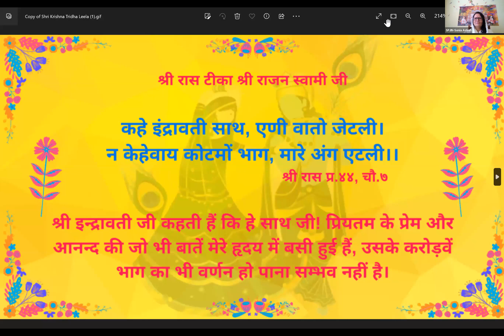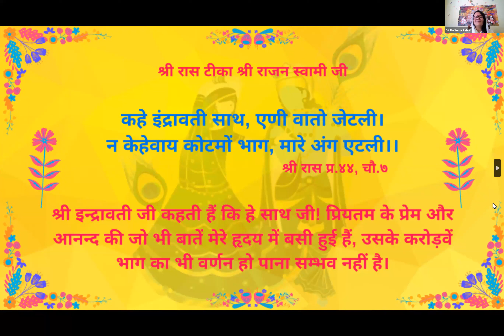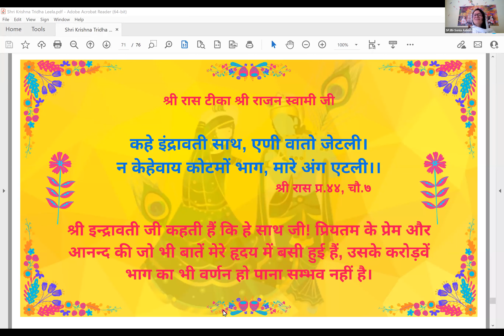Day 21 - 💌 श्री कृष्ण त्रिधा लीला 💌 - सखियों का प्रियतम संग प्रेम से भरपूर वार्तालाप 💌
Day 21 - 💌 श्री कृष्ण त्रिधा लीला 💌 - प्रियतम संग जमुना जी में झीलने की लीला, फिर आरोगने की लीला और सखियों का धनीजी से प्रेम भरपूर वार्तालाप 💌

जल उछले उछरंगमां, लेहेरडियो लेहेर तरंग।
पसु पंखीना सब्द सुहामणां, कांई उलट पसरयो अंग।।
                                            श्री रास प्र.४५, चौ.५

यमुना जी का अति उज्वल जल अत्यधिक उत्साह में उछल रहा है। तरंगों के रूप में लहरों पर लहर आती हुई दिखायी दे रही हैं। इसकी किनार पर पशु-पक्षियों के मधुर शब्द सुनायी पड़ रहे हैं। इस अनुपम शोभा को देखकर सबके अंग-अंग में उमंग भर गयी है।

वस्तर भूखण स्यामाजीने, पेहेराव्या भली भांत।
अधवीच आवीने वालैए, वेण गूंथी करी खांत।।
                                 श्री रास प्र.४५, चौ.१७

इन चारों सखियों ने श्यामा जी को वस्त्र -आभूषण अच्छी प्रकार से पहनाये। इसी बीच प्रियतम ने आकर बहुत प्रेम भरी चाहत के साथ उनके बालों की चोटी गूँथी।

आरोग्या अति हेतसों, राज साथ संघाते।
प्रीसंता प्रेम जो में दीठो, ते न केहेवाय भांते।।
                                श्री रास प्र.४६ चौ.१२

श्री राज जी के साथ सब सखियों ने बहुत ही प्रेमपूर्वक भोजन किया। भोजन परोसने में सखियों के अन्दर मैंने जो अथाह प्रेम देखा, उसका वर्णन किसी भी प्रकार से नहीं हो सकता।

बीडी ते लई आरोगिया, वली लीधी सहु साथ।
साथ हुतो जे प्रीसणे, सखियोने प्रीसे प्राणनाथ।।
                                   श्री रास प्र.४६ चौ.१८

श्री राज जी ने सर्वप्रथम पानों का बीड़ा ग्रहण किया। इसके पश्चात्‌ सभी सखियों ने भी पानों का बीड़ा लिया। जो सखियाँ भोजन परोस रही थीं, उन्हें स्वयं श्री राज जी ने भोजन परोसा।

प्रेम प्रणाम जी सुंदर साथ जी 💌🙏💌